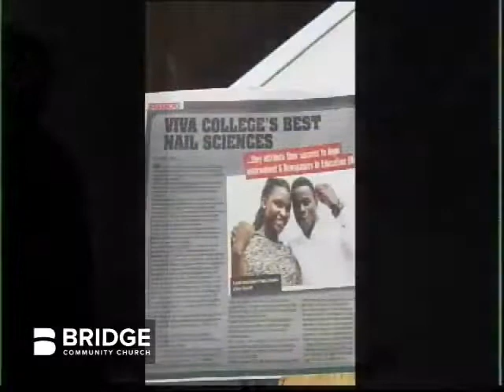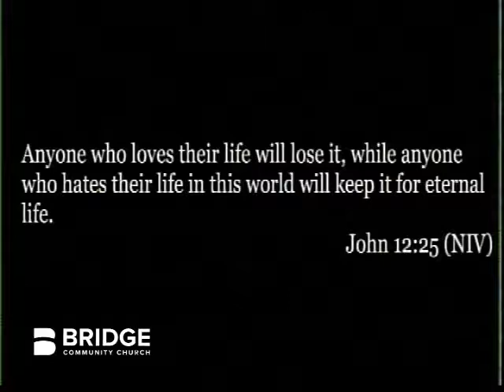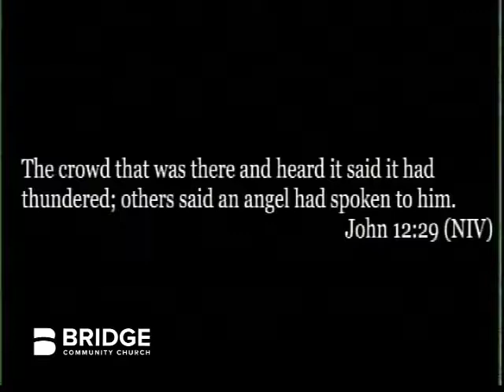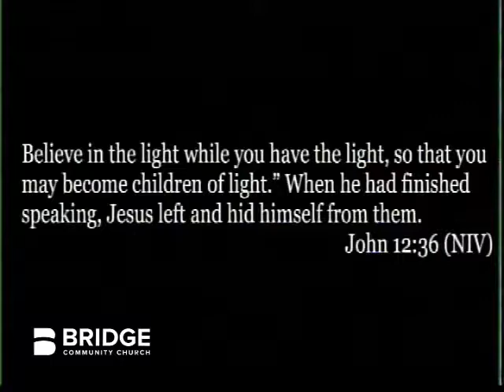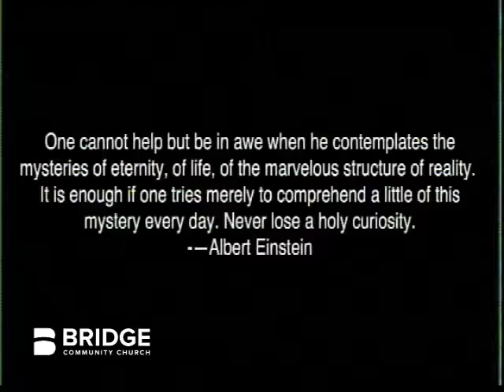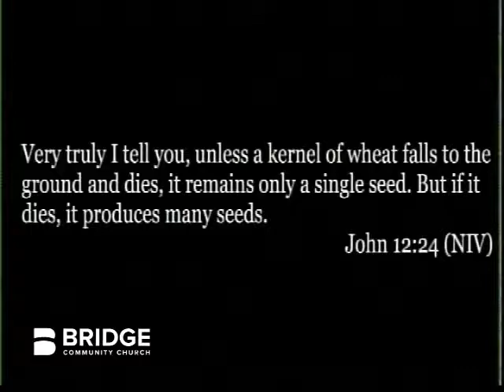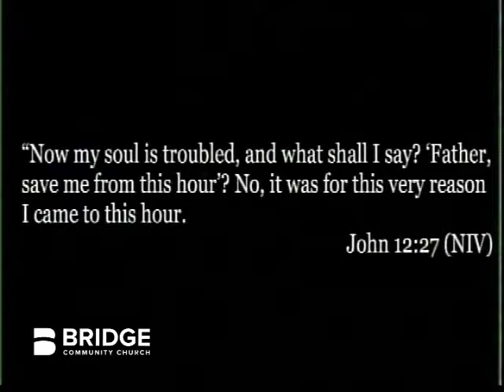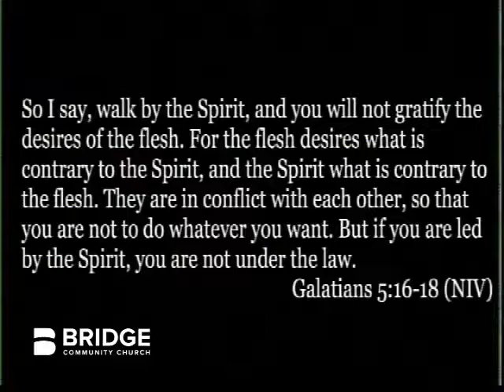I Want to See Jesus! - 03/11/2018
Speaker: Pastor Danny Kurimay. John 12:20-36, Galatians 5:16-18, 1 Corinthians 6:20-20.